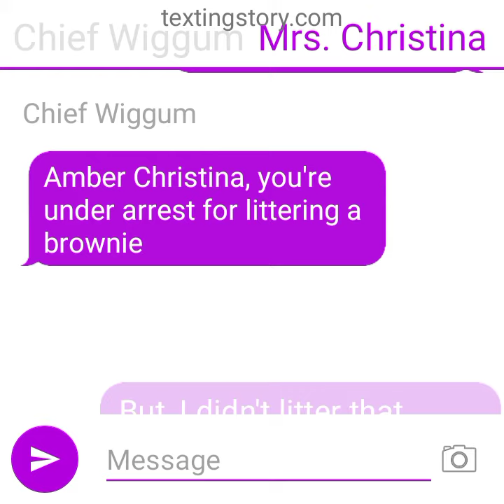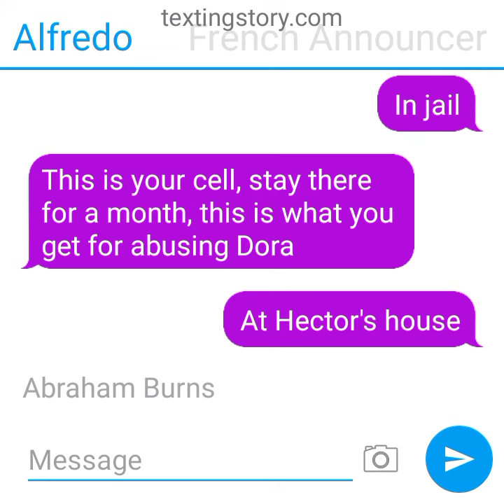Alfredo Burns gets Mrs Christina arrested and gets ungrounded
@davidlurhfan2005 and @YoshiIguana698  this is for you